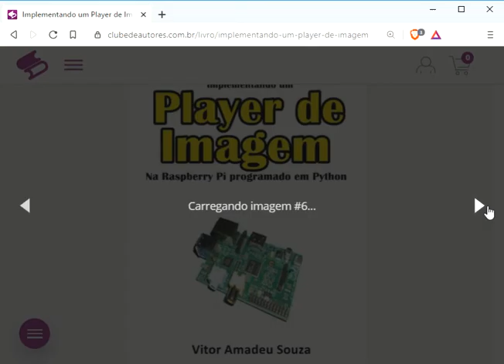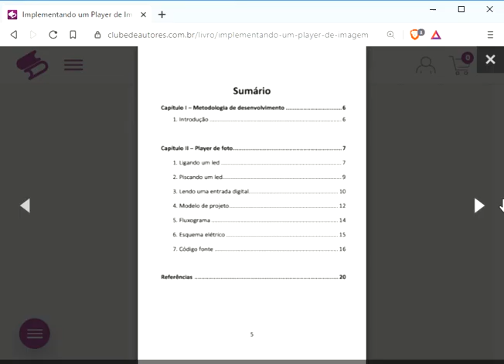Implementando um Player de Imagem, por Vitor Amadeu Souza